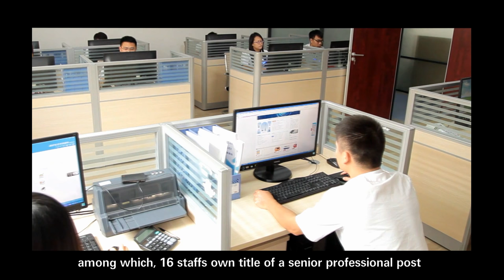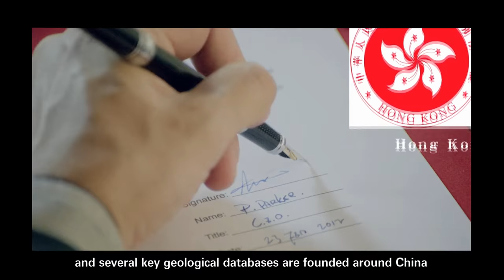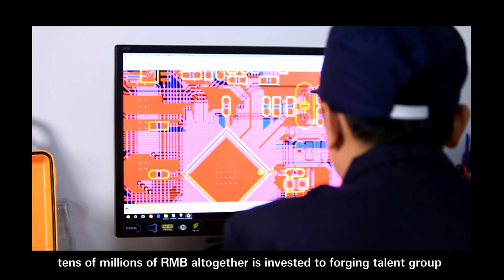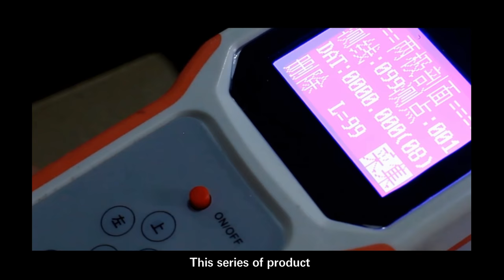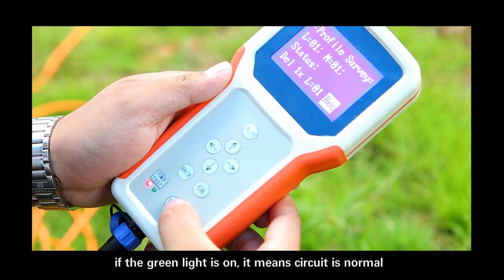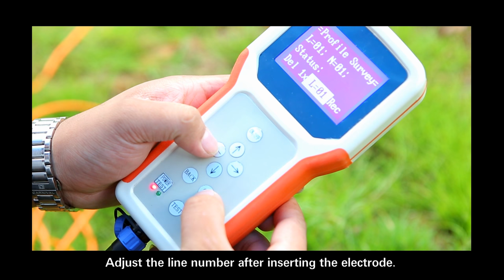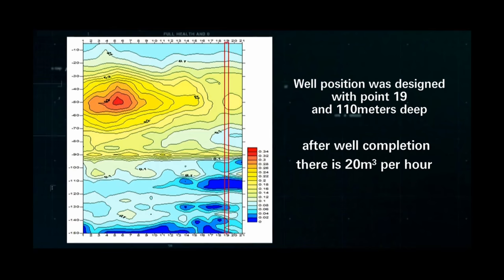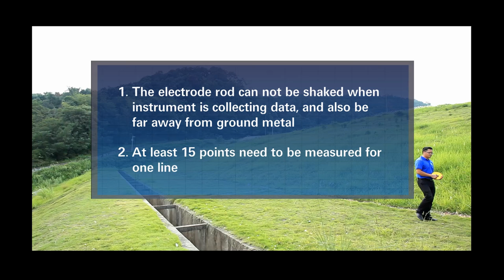Operation video of Hand held underground water detector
PQWT series of hand-held natural electric field underground water detector is a national patent product, the instrument is light and convenient, simple and affordable, is designed specifically for individual water wells drilling workers and enthusiasts to develop a new generation of geological exploration of professional equipment, the instrument solves the important problem of shielding and selecting frequency signal amplification in complex natural electric field, and carries out multiple anti-jamming design. Greatly enhance the stability and accuracy of data, the maximum resolution of 0.1mV, has reached the international advanced level.

Manfacturer of Underground water Detector,
Underground Water Leak Detector, Underground
Metal Pipe and Cable Locator

Hunan Puqi Geologic Exploration Equipment Institute
Room 301, Building A16, Jiahai Industrial Park,
No. 1318 Zhongqing Road, Kaifu District, Changsha,
Hunan, P. R. China. 410000
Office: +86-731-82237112